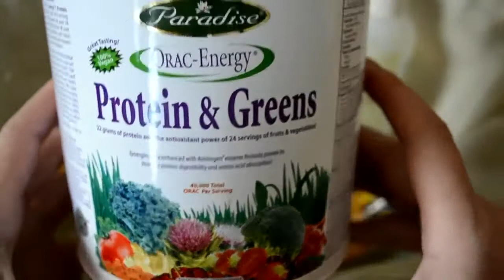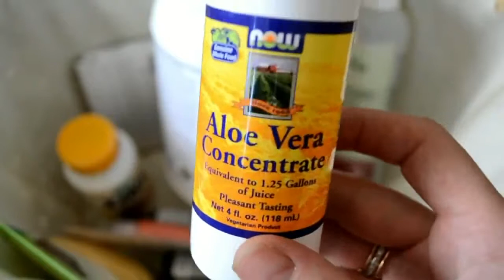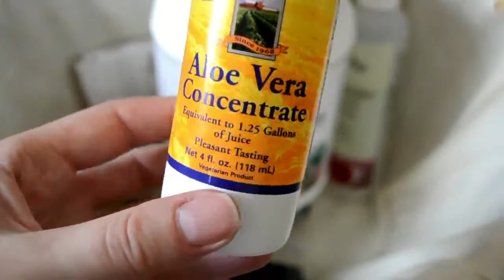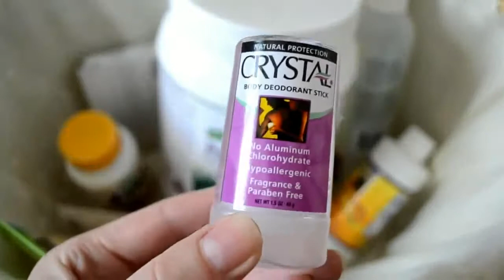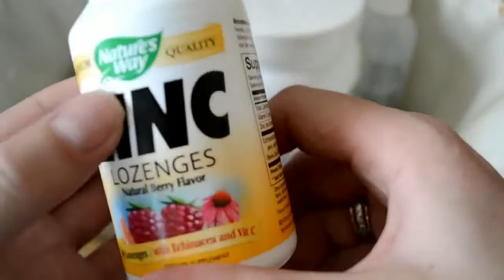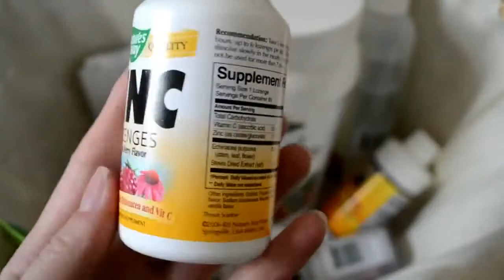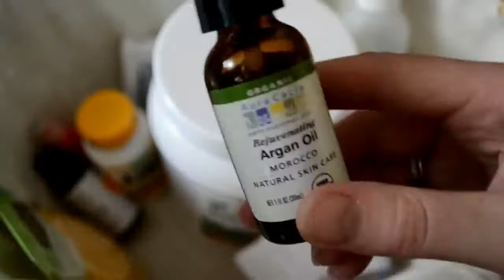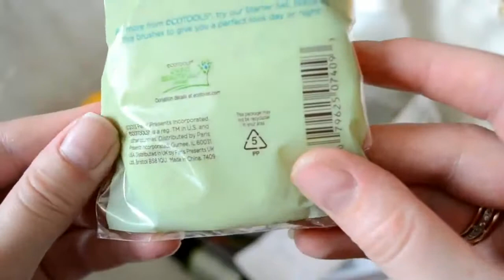iHerb.com, Самые любимые продукты из Америки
iHerb.com, Самые любимые товары из АмерикиКУПОН НА СКИДКУ 10$ : TMF831 Пройди по ссылке

Цены и качество приятно удивляют и радуют!
Интернет-магазин:
(35 000 наименований продуктов от мировых брендов без посредников)
Чтобы получить 10$ скидку с первой покупки - в корзине должен стоять код TMF831
Хочешь узнать подробности?